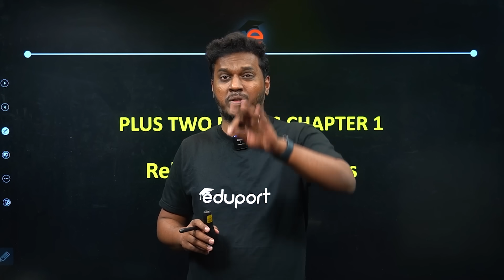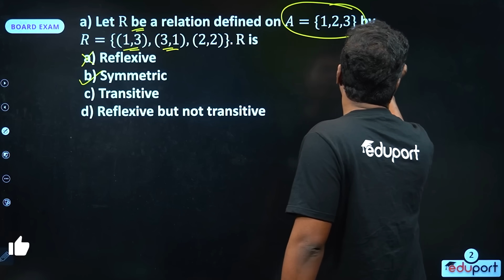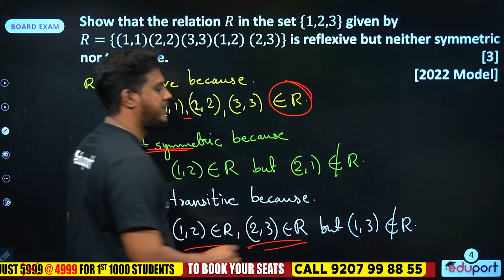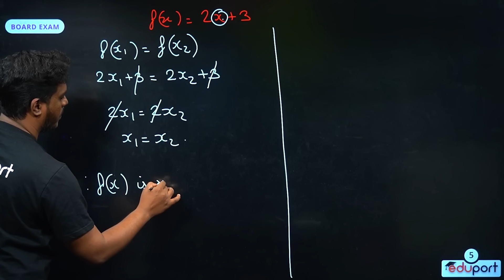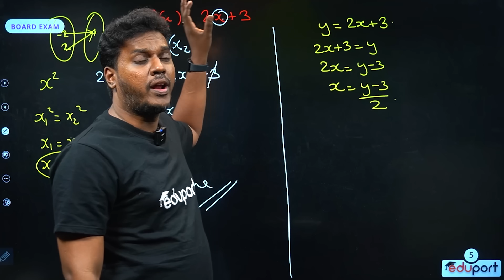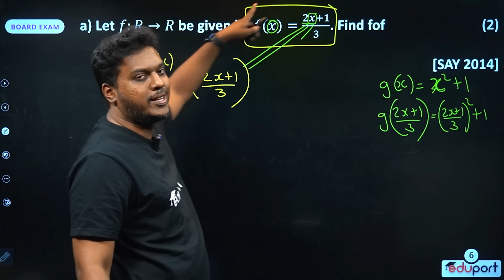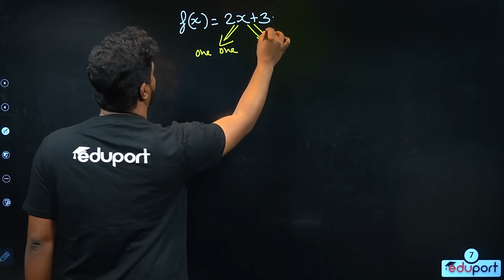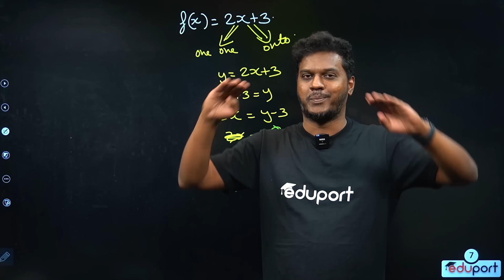Plus Two Maths | Onam Exam Special | Sure Questions | Relations & Functions | Must Watch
Welcome to our dedicated YouTube channel tailored for Plus Two students preparing for the Onam Exam! In this comprehensive series, we delve into the intriguing topic of "Relations & Functions" in Mathematics, providing you with an enriching learning experience that complements your exam preparation.

Welcome to our dedicated YouTube channel tailored for Plus Two Mathematics students! In this series, we bring you a comprehensive guide to "Chapter 1: Relations and Functions," a crucial topic in your syllabus. We've curated a collection of essential resources to ensure your success in the Plus Two Onam Exam. Our channel features in-depth discussions on important questions and concepts from Chapter 1, offering a comprehensive overview of "Relations and Functions." We've handpicked sure questions that are likely to appear in the exam, and we'll guide you through exercises 1.1 and 1.2, providing step-by-step solutions and insights. As you prepare for the Plus Two Onam Exam, our YouTube channel is your go-to destination for valuable study materials, exam tips, and practice questions. Our goal is to help you build a strong foundation in mathematics and approach the exam with confidence and clarity. Join us on this transformative learning journey as we navigate the intricacies of Plus Two Mathematics, focusing on "Chapter 1: Relations and Functions." With our expertly curated videos, let's work together to achieve your academic goals and excel in the upcoming Plus Two Onam Exam, showcasing your mathematical proficiency to the fullest!

Our YouTube content is expertly curated for Plus Two students, focusing specifically on the subject of Mathematics. With a detailed exploration of relations and functions, you'll gain insights into mathematical relationships, mappings, and their real-world applications. Our engaging videos aim to enhance your conceptual understanding and problem-solving skills in this essential topic.

As you gear up for the Onam Exam, our YouTube channel offers you a dynamic platform to access valuable study materials, practice questions, and insights from the convenience of your device. By engaging with our videos, you'll not only strengthen your grasp of relations and functions but also develop analytical thinking crucial for exam success.

Embrace this transformative learning journey as we guide you through the captivating world of "Relations & Functions" in Mathematics via our YouTube channel. With our expertly curated videos, let's work together to achieve your academic goals and excel in the Plus Two Mathematics Onam Exam, showcasing your mathematical prowess to the world!

TIME STAMP :-
00:05 - Plustwo maths onam exam portions
00:07 - plustwo science Important questions
01:20 - Plustwo onam exam study tips
01:50 - Plus two maths chapter 1
02:20 - Plustwo maths exam Study plan
05:20 - plus two maths sure questions
14:00 - End